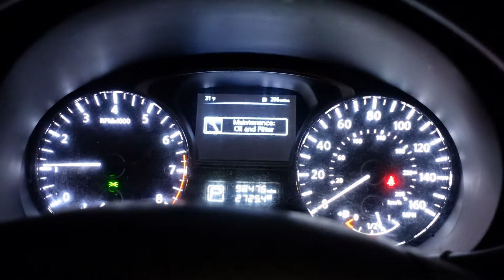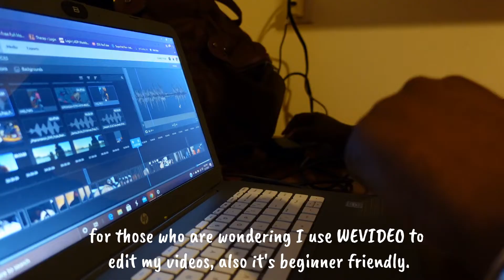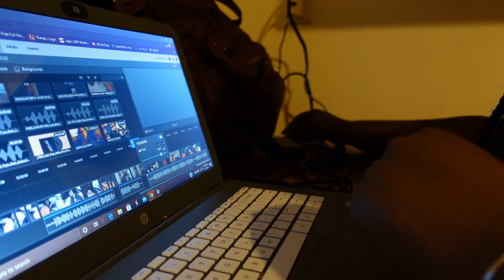Vlogmas day 6&7 Productive day| Running errands| How I edit my videos